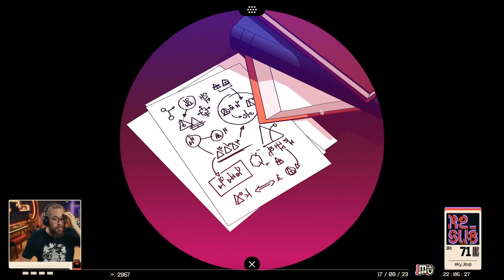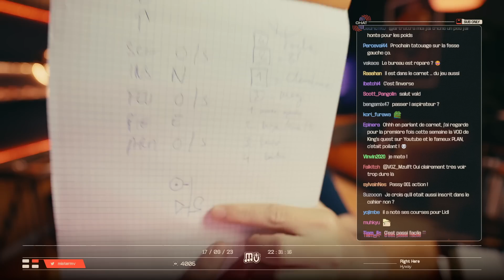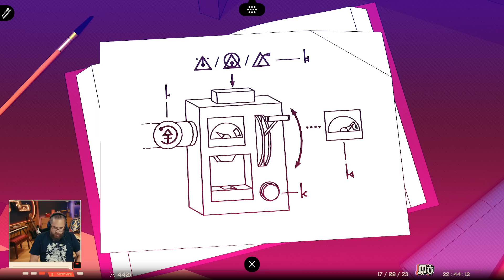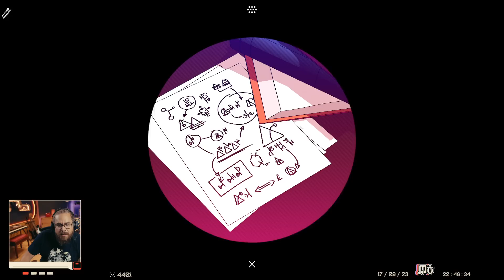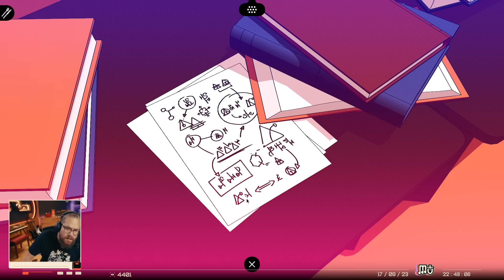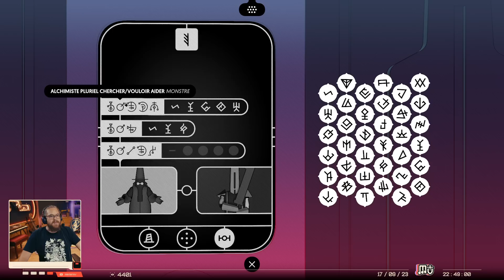OLIVIER MINNE & LA CLEF | Chants of Sennaar (07)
Suite de Chants of Sennaar ! On reprend le fil de l'aventure pour boucler le biome des scientifiques !

Let's play de Chants of Sennaar, disponible sur PC et Switch ! Après avoir entendu plusieurs personnes vanter la qualité de ce jeu et le comparant même à des chefs d'oeuvre tels qu'Obra Dinn ou FEZ, je me devais d'y aller ! Dans ce jeu, nous allons devoir apprendre petit à petit les langues de plusieurs peuples afin de résoudre moult énigmes.